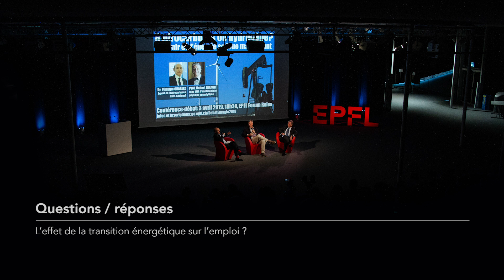"Hydrocarbures ou hydrogène"? Débat à l'EPFL - chapitre 15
Le 3 avril 2019, le professeur de l'EPFL Hubert Girault et l'expert en hydrocarbures de l'Institut Sapiens Philippe Charlez débattaient en public de l'avenir de la production énergétique mondiale.